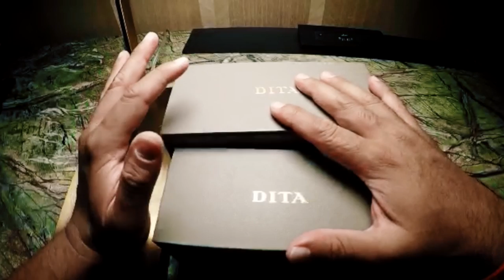Conoce los lentes que usa Tony Stark y Spiderman, DITA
El look de Iron Man a tu alcance, descúbrelo conmigo!